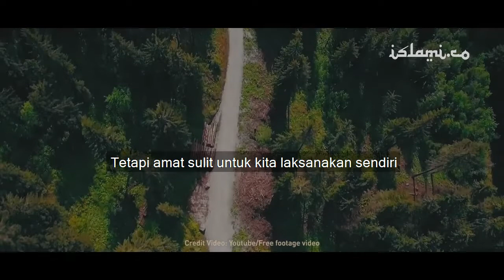Jujurlah, Jangan Berbohong dan Sebar Hoax | Nasaruddin Umar (Imam Besar Masjid Istiqlal)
Ini himbauan dari Imam Besar Masjid Istiqlal untuk orang-orang yang tidak bisa memelihara kejujuran